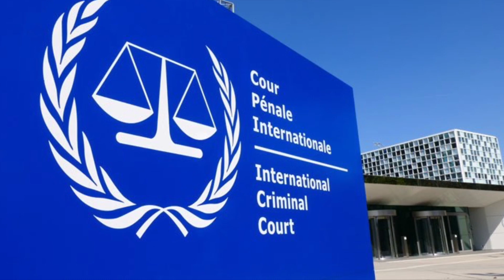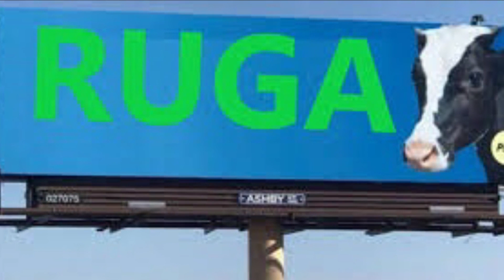Biafra News-ḞṲḶḀṄİ EMIRS ẆĖĖṖ, WE ẆḀṚṄED BUHARI ḀGḀINṠṪ MNK & BIAFRA! ṠṪṲḄḄỌṚṄNESS ḌĖṠṪṚỌẎ NIGERIA